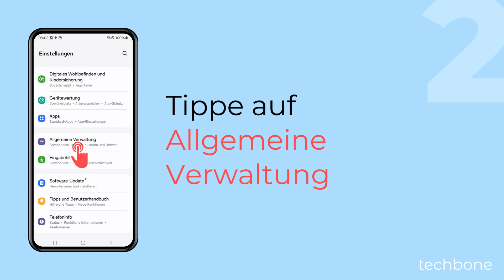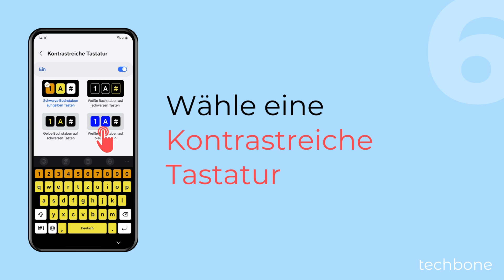Kontrastreiche Tastatur aktivieren oder deaktivieren - Samsung [Android 14 - One UI 6]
Du willst den Tastatur-Kontrast erhöhen? Auf dem Samsung-Handy kann man die Tastatur im hohem Kontrast anzeigen lassen, um sicherzustellen, dass man die einzelnen Tasten gut sehen kann, was die Bedienung und Texteingabe erleichtert. Dafür stehen vier verschiedene Tastatur-Kontrast-Designs zur Verfügung, die sich alle in den dargestellten Farben unterscheiden,.

0:00 Intro
0:05 Öffne die Einstellungen
0:15 Tippe auf Allgemeine Verwaltung
0:25 Tippe auf Samsung-Tastatur-Einstellungen
0:35 Tippe auf Kontrastreiche Tastatur
0:45 Aktiviere oder deaktiviere Kontrastreiche Tastatur
0:55 Wähle eine Kontrastreiche Tastatur